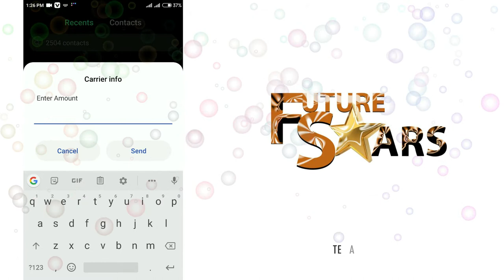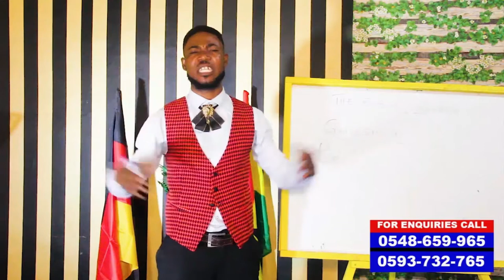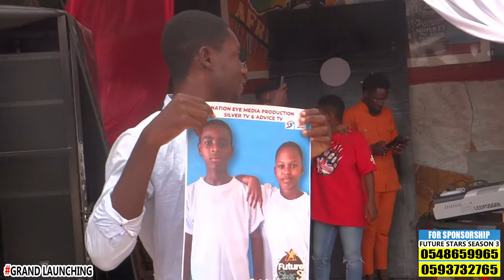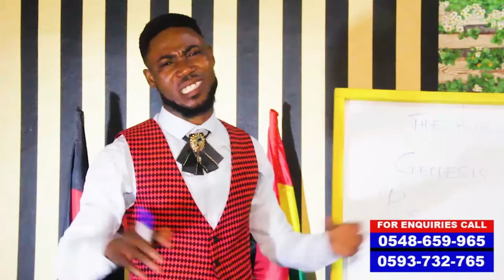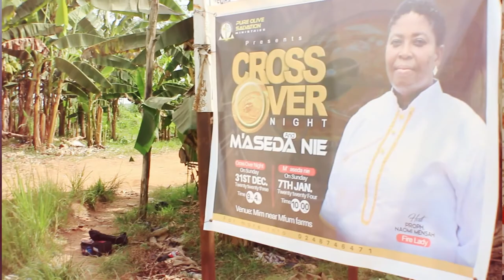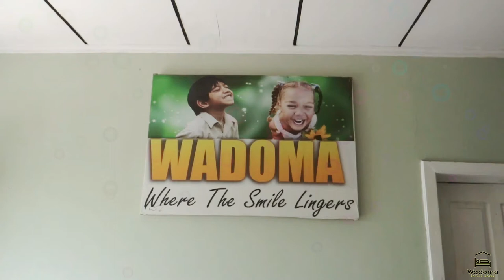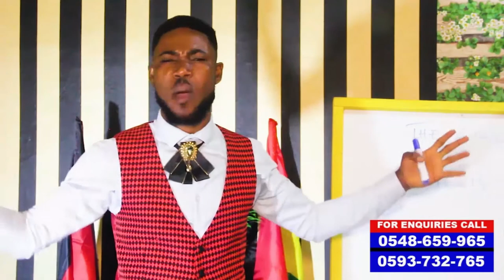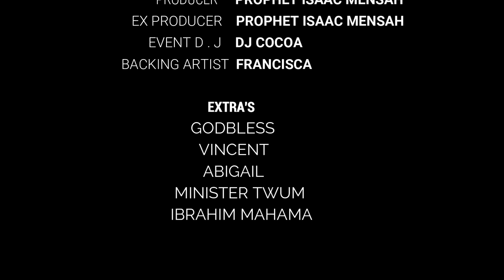Future Stars season 3 ⭐⭐⭐ Grand Launching show 👇🎬 @ Silver TV and Hyebre Tv 🥳🥳🥳 Talented Kids Show